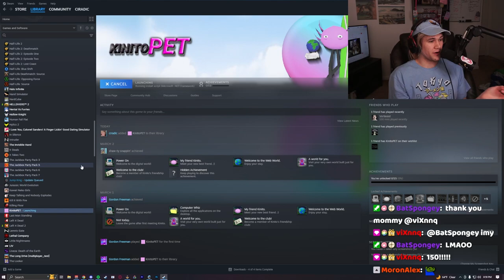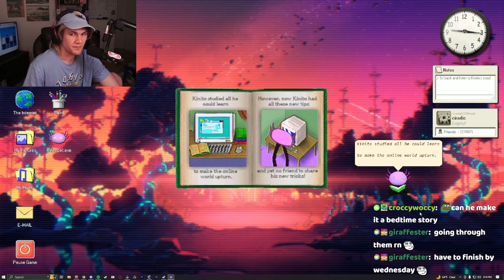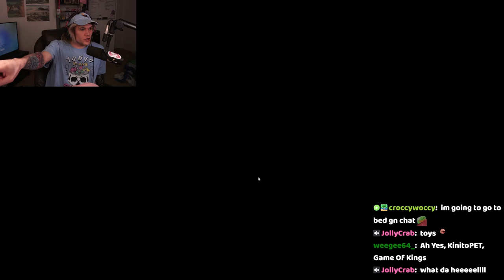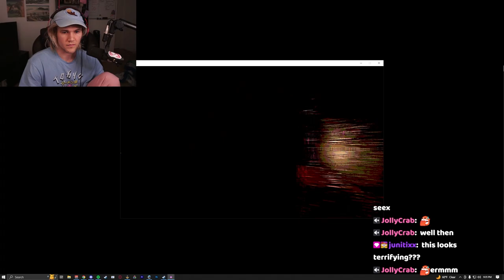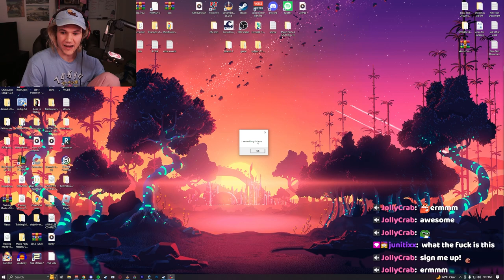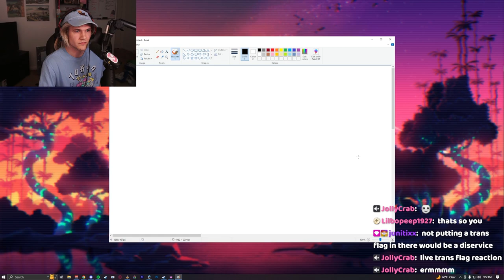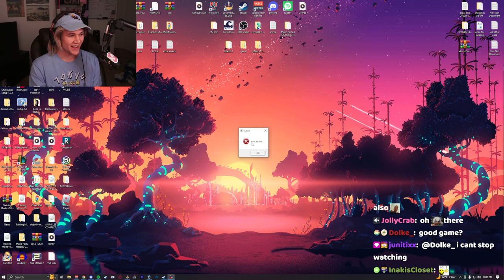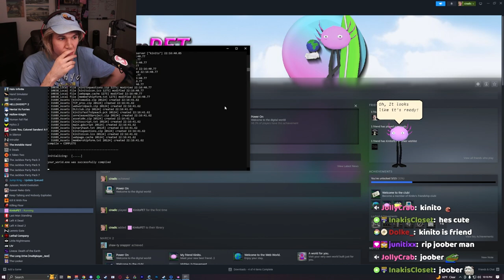DO NOT Be Friends With KinitoPET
This is my playthough of a neat little horror game I found on stream called KinitoPET. :DDD